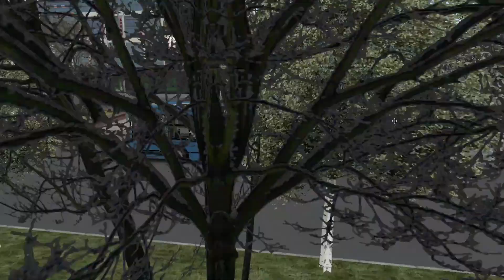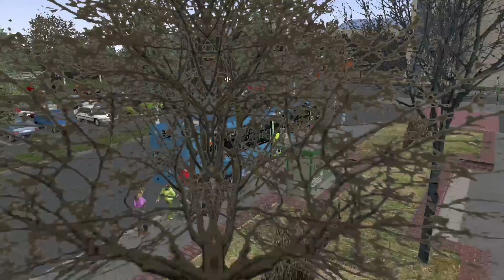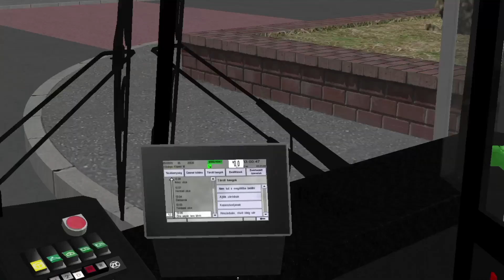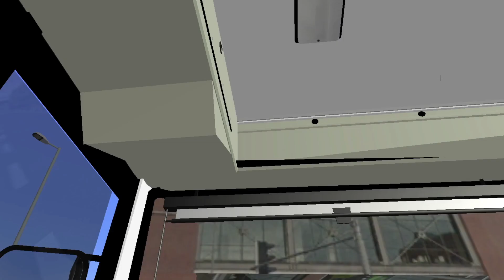Omsi 2 | Délpest 5.2 | NAY-270 | 85-Kőbánya Kispest M felé